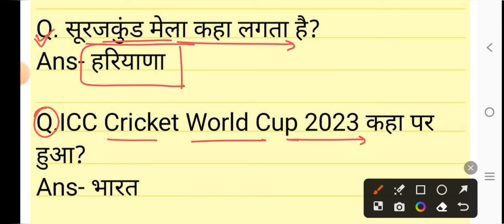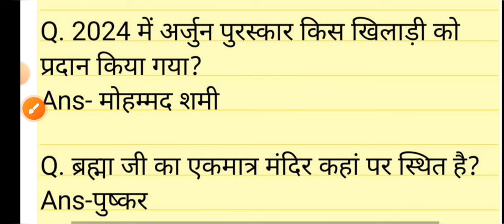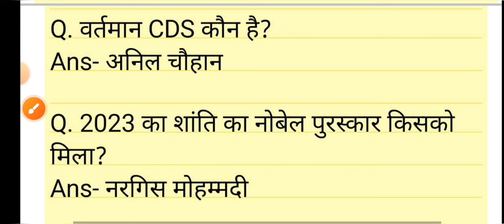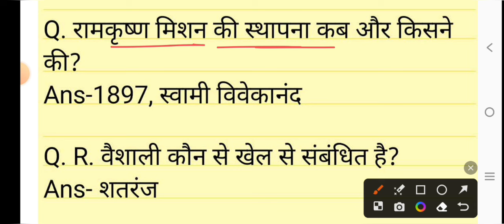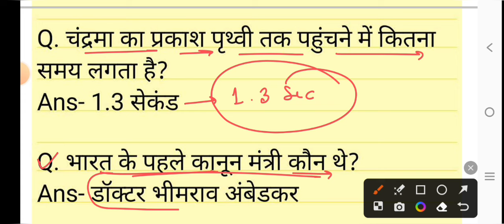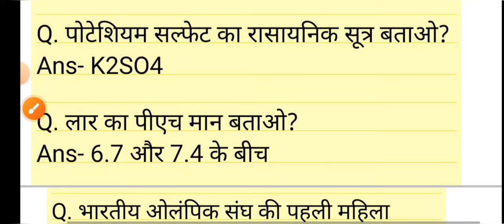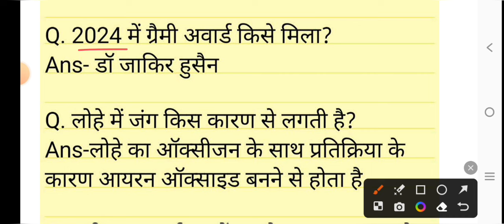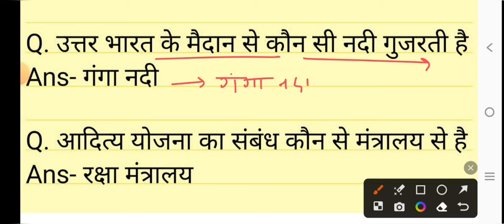Army Agniveer 24 April 2024 all shift exam analysis//Army Agniveer 24 April all shift Questions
Army Agniveer 24 April all shift answer key.